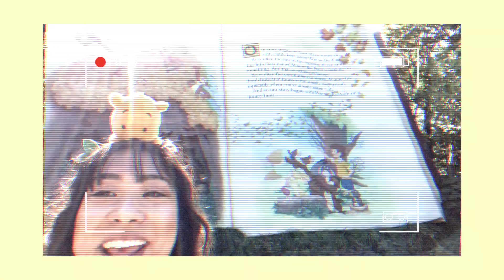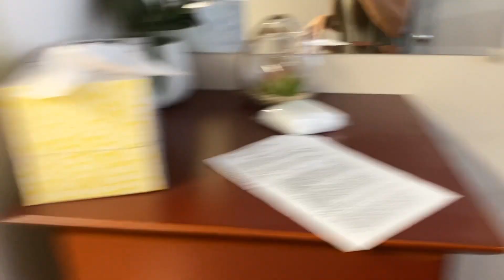SIBLINGS'S WISDOM TEETH PULLED OUT AT THE SAME TIME!!!!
My siblings decided it was time to get their wisdom teeth pulled out... at the same time. Watch me struggle taking care of my younger siblings while they're under the will power of the wisdom teeth pull. Did I survive? You will have to find out by watching the video!